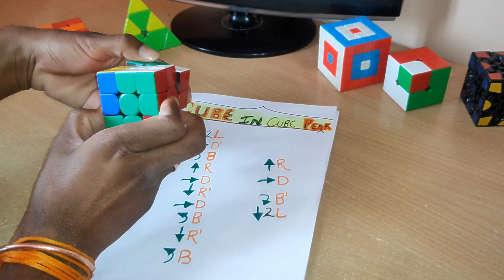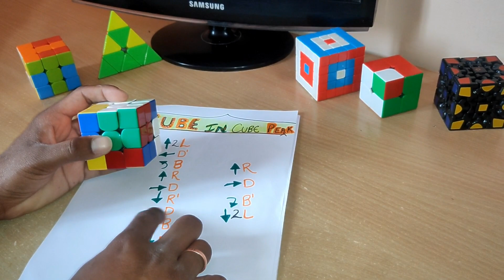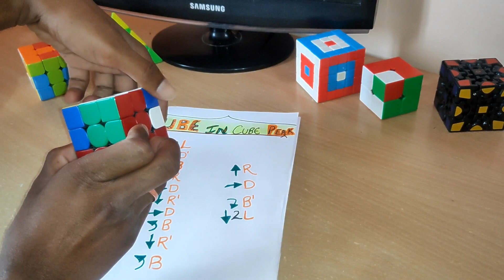Learn "Cube in Cube peak" pattern in Hindi | Rubik's cube pattern by kapil bhatt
Learn "Cube in Cube peak" pattern in Hindi | Rubik's cube pattern by kapil bhatt | new cube in cube pattern.

Hello guys in this video you will learn a 2 in 1 cube pattern which is called cube in cube peak pattern. this is very interesting and cool pattern every cuber should try it at-least one time.
 IF YOU WANT TO BUY A NEW RUBIK'S CUBE  THE PLEASE CLICK ON THIS LINKS

Gans 356 R 3x3 Stickerless Rubik Speed Cube ( PERSONALLY I USE THIS UBE, AWESOME CUBE HE YAAR)

Gans 356 Air Master Edition 3x3 Black (personally i use this cube)

QiYi Sail 3x3 Speed Cube 3x3x3 Puzzle
( with sticker black cube)
(stickerless cube)
(stickerless cube)

Qiyi Qidi S 2x2x2 High Speed Stickerless Cube

Kiddoo Square 1 Speed Cube SQ-1 Magic Cube Puzzle Toys Black

QiYi QiFa Square-1 Stickerless Rubik Speed Cube

Magic Gear Cube, 3X3 Quick Figure

Maru Lube Cube Lubricant

Gans 354 M 3x3 Stickerless Magnetic Rubik Rubix Rubic Speed Cube (BHAI 1 NO. CUBE UNBELIEVABLE)

QiYi Thunderclap 3x3 Magic Speed Cube

Shengshou Mirror Blocks Spring Speed Magic Cub

Speed Stacks Stackmat Pro Timer Gen 3 Only (Black)

Shengshou Megaminx Speed Cube Puzzle, Black

QiYi QiHeng S Megaminx High Speed Stickerless Rubix Cube Pentagon

Rich Dad Poor Dad - 20th Anniversary Edition in Hindi

The Intelligent Investor (English) Paperback

Babylon ka Sabse Ameer Aadmi
Our Shop ( Kapil Bhatt Cube)

If you want my another videos

How To Solve Rubik's Cube In Just '5 Second' in Hindi With Simple Arrow Method By Kapil Bhatt

How to Solve "3x3x3 Rubik's Cube **BLINDFOLD** in 1min ! In Hind(Old Puchmann Method) By Kapil Bhatt

LEARN "INTUITIVE F2L FOR BEGINNER" IN HINDI WITH KAPIL BHATT